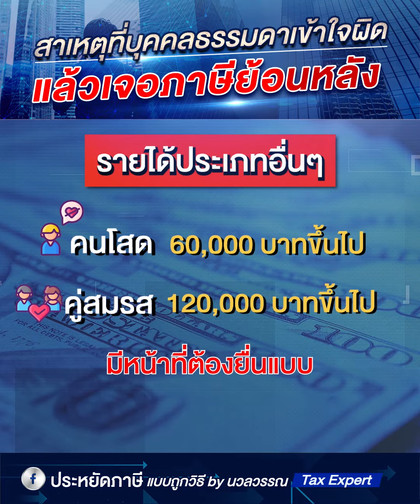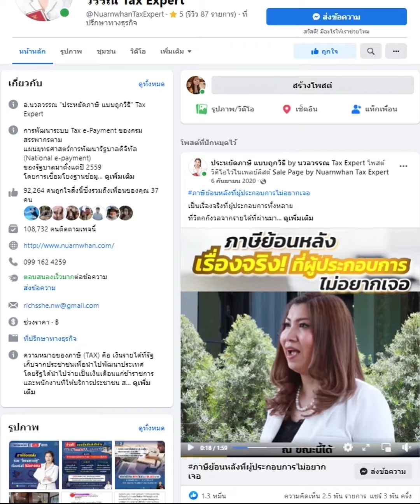สาเหตุที่บุคคลธรรมดาเข้าใจผิด แล้วเจอภาษีย้อนหลัง